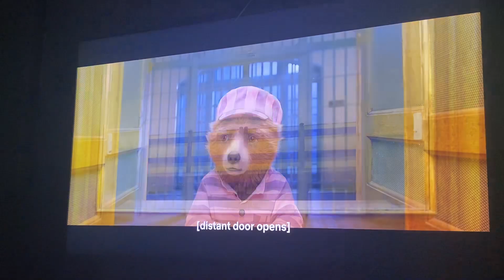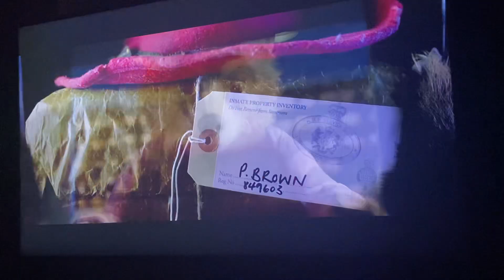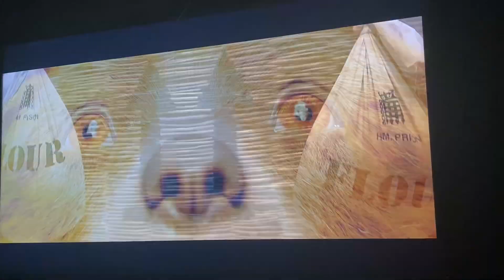Paddington 2 Paddington escapes from Prison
Well done Paddington please try and escape from prison ￼